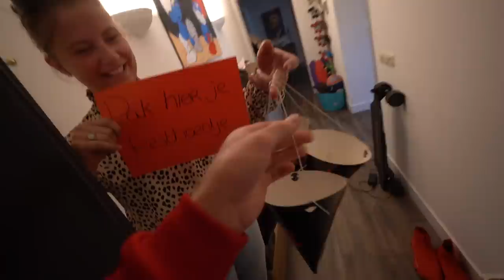MIJN VERJAARDAG VIEREN & IK KRIJG HET BESTE CADEAU! 🎉 #2493